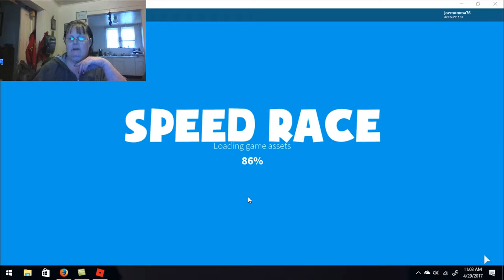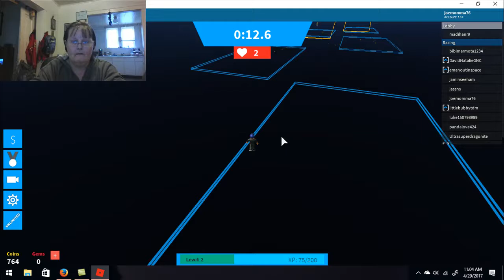Roblox - Speed Race 👟🏃‍🏃🏃🏃🏃